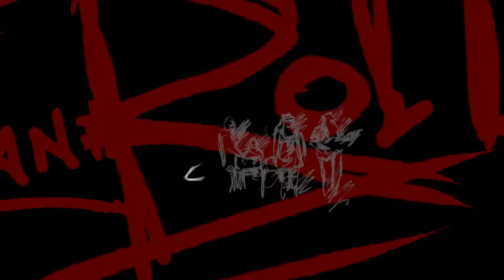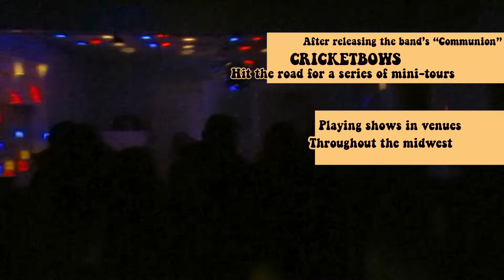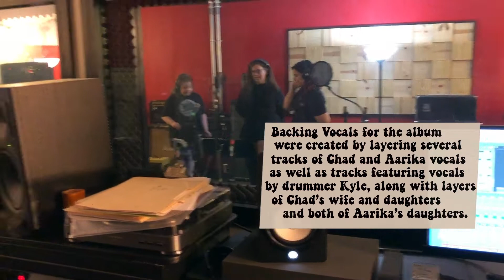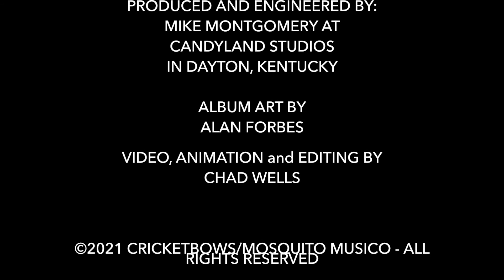Cricketbows - "Raised On Rock And Roll: Behind The Songs" PART 2 (Rock Doc)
Part Two of "Raised On Rock And Roll: Behind The Songs" explores the origins of Cricketbows new album and focuses in on the third and forth songs on the album, "Ride Or Die" and "Necronomicon"

Written in Dayton, Ohio, and recorded in Dayton, Kentucky, Cricketbows' Raised On Rock And Roll is at once a starkly realistic product of its environment as well as a fantastical voyage into a magical and mysterious multiverse of its own design.

If we are to believe the fundamental principles of theoretical physics, we can rest assured that somewhere out there is a band called Cricketbows whose albums can be found in the collections of vintage vinyl connoisseurs alongside their contemporaries like The Beatles, The Who, The Rolling Stones, Pink Floyd and Led Zeppelin. They travel by stretch limousine, playing sold-out arenas on bills with Fleetwood Mac, Eric Clapton, The Faces and The Eagles. Rumors run rampant about their involvement in witchcraft and the occult and their fans study their album art like a newly found ancient scroll and argue the merits of their heavier works versus their more country-tinged later era. Rock journalists working for glossy magazines publish unhinged accounts of the decadence, debauchery and mental decline within the band and their most devoted followers tack the photos from their magazine spreads to their bedroom walls and add flame to the bowls of their Cricketbows bongs with their disposable Cricketbows lighters.

While Cricketbow's Raised On Rock And Roll LP is at once both a spaceship and a covered wagon fueled by nostalgia and aimed straight at your heart, alas, this message comes to you from a segment of the multiverse where Cricketbows is an independent, underground band stranded in the second decade of the two-thousands where classic rock as an art form is fifty-something years old and is both heralded as part of the foundation of popular culture as well as reviled for its antiquity.

So what should a displaced classic rock band that’s stuck in the modern era of political unrest, pandemics and a novelty fueled musical climate, do differently to compensate? The answer is, of course, not a damn thing.

On the track “Ride Or Die," what starts as a very convincing gospel/soul hymn written to celebrate the band’s den-mother, Chad’s wife Michelle (“She’s ride or die - she gets me high”), shifts into a full-tilt glam rock strut custom built for a more muscular New York Dolls or KISS, who is mentioned here for the second time on the album (“So let’s do the time warp one more time, and dance like the Motor City Five, And pretend that KISS is still alive, with someone who’s ride or die”).

The song “Necronomicon” ends the first half of the album with a dark, heavy song full of distorted bass played with a violin bow. Covering themes of loss and pain, it takes the listener to dire and bleak corners of the human experience (“Paint a pretty picture for me of a dead thing”) before landing softly in the second half of the album that fully immerses itself in a classic, cosmic country and folk oriented sound.